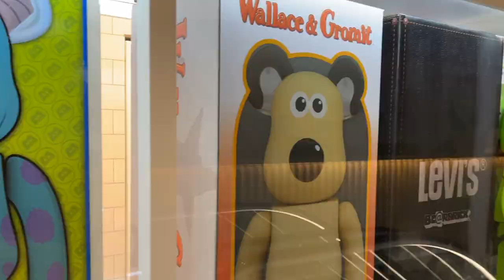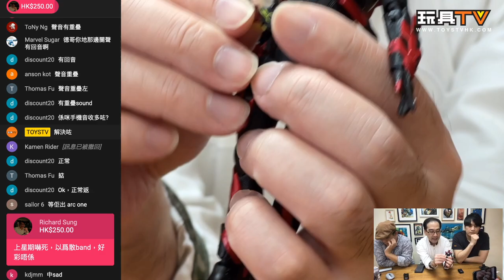「爆玩具」S.H.Figuarts KAMEN RIDER ZERO-ONE HELL RISING HOPPER